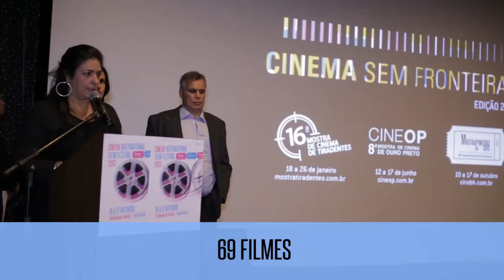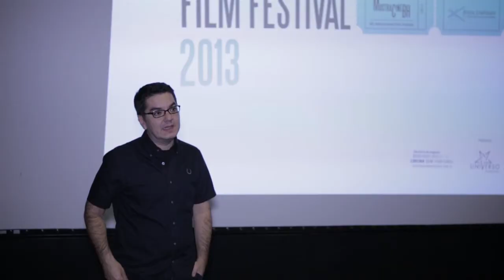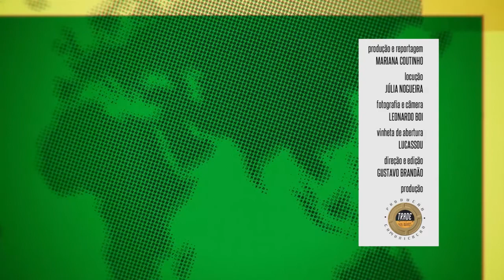TV Mostra 7ª CineBH - 17/10/2013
Programa da TV Mostra exibido no dia 17 de outubro de 2013

Produção e Reportagem:
- Mariana Coutinho

Fotografia e Câmera:
Leonardo Boi

Vinheta de Abertura:
Lucassou

Direção e Edição:
Gustavo Brandão

Produção:
Trade Comunicação

Realização:
Universo Produção